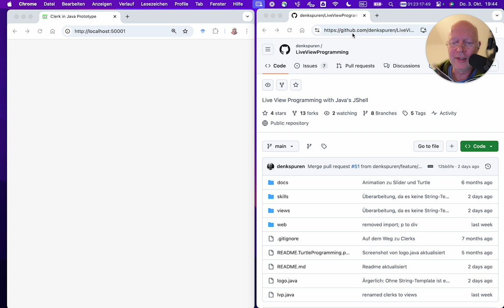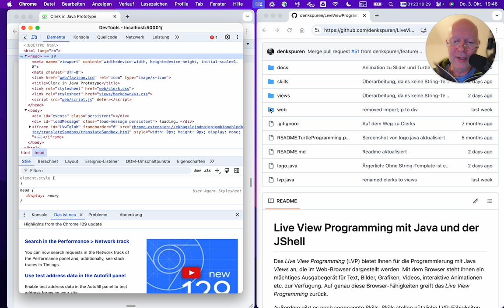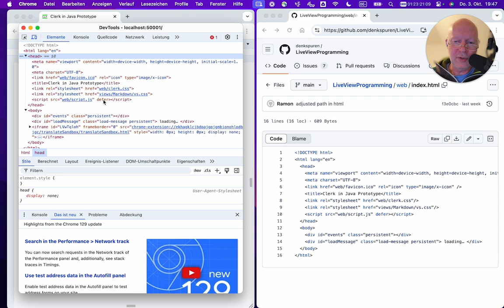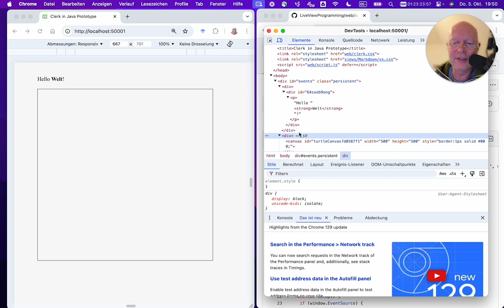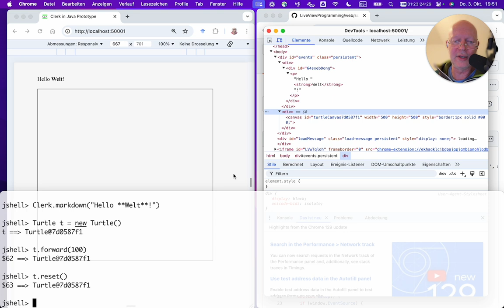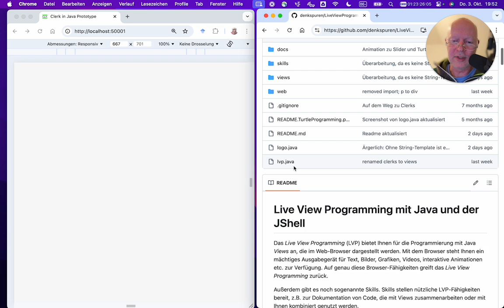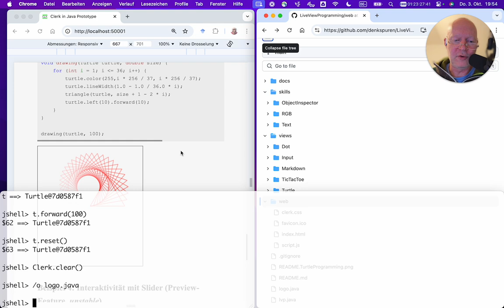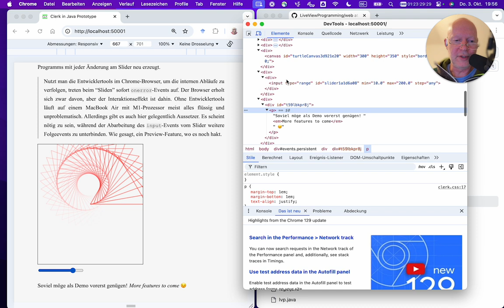Live View Programming: Ein Blick hinter die Kulissen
In diesem Video gebe ich einen Einblick in das **Live View Programming** und erkläre, wie Browser und Server miteinander interagieren. Zu Beginn wird eine minimalistische HTML-Datei vom Server an den Browser geschickt, und wie ein kleines JavaScript-Programm ist dafür zuständig, die Daten vom Server zu empfangen und zu interpretieren. Anhand eines Beispiels mit Markdown-Text und einer Turtle-Grafik zeige ich, wie Inhalte dynamisch an den Browser übermittelt und dargestellt werden. Außerdem gebe ich einen kurzen Überblick über den Quellcode im GitHub-Repository, sodass Interessierte selbst hinter die Kulissen schauen und sich bei Interesse an der Entwicklung beteiligen können.